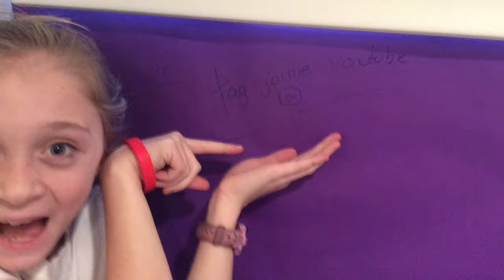Tag J'aime YouTube